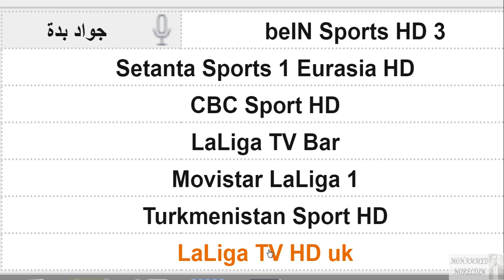موعد مباراة ريال مدريد واتليتك بيلباو في الدوري الاسباني 🔥🔥 التوقيت والقنوات الناقلة والمعلق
موعد مباراة ريال مدريد واتلتيك بيلباو في الدوري الإسباني التوقيت والقنوات الناقلة والمعلق
موعد مباراة ريال مدريد واتليتك بيلباو في الدوري الاسباني التوقيت والقنوات الناقلة والمعلق في الجولة 9
موعد مباراة ريال مدريد واتليتك بيلباو في الدوري الإسباني في الجولة 9 التوقيت والقنوات الناقلة والمعلق
مباراة ريال مدريد واتليتك بيلباو اليوم الثلاثاء 1 / 12 / 2021 موعد مباراة ريال مدريد واتليتك بيلباو اليوم في الدوري الاسباني بالجولة ال 9 تعرف علي موعد المباراة بتوقيت جميع الدول العربية والقناة الناقلة والمعلق

مباريات اليوم
بث مباشر مباراة ريال مدريد اليوم ضد اتليتك بيلباو
بث مباشر مباراة ريال مدريد الان ضد اتليتك بيلباو
مشاهدة مباراة ريال مدريد واتليتك بيلباو اليوم بث مباشر

ريال مدريد Vs اتليتك بيلباو.
البطولة : الدوري الاسباني (الأسبوع 9).
القنوات الناقلة : بي ان سبورت 3 .
الملعب :
المعلق : جواد بده
موعد مباراة ريال مدريد وأتلتيك بيلباو القادمة في الدوري الإسباني والقنوات الناقلة

مباراة ريال مدريد ضد أتلتيك بيلباو
مباراة أتلتيك بيلباو ضد ريال مدريد
القنوات الناقلة لمباراة ريال مدريد ضد أتلتيك بيلباو
المباراة القادمة
مباراة ريال مدريد
مباراة ريال مدريد اليوم
مباراة اليوم
موعد المباراة
مواعيد مباريات ريال مدريد
الدورى الاسبانى
موعد مباراة ريال مدريد
مباراة الريال القادمة
ريال مدريد اليوم